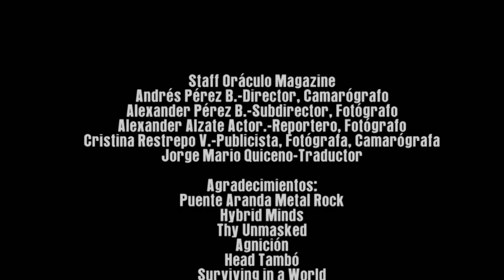Oráculo Magazine - Video Resumen Puente Aranda Metal Rock 2017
Colegio Silveria Espinosa
1 de Abril de 2017
Bogotá